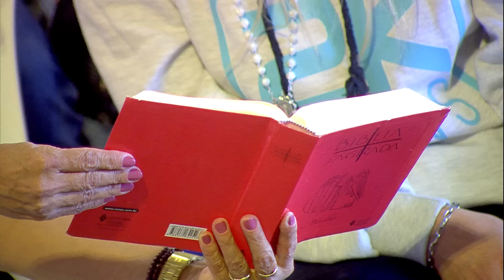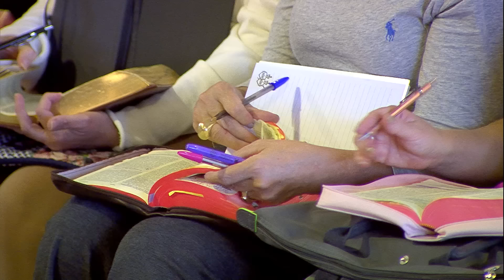O propósito de santidade em nossas vidas - Frei Gilson - 05/07/2024